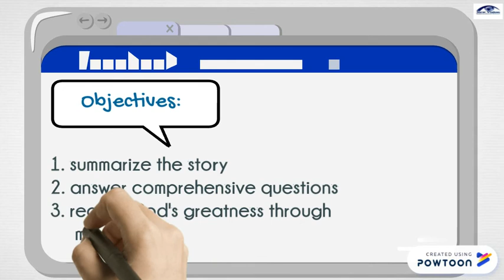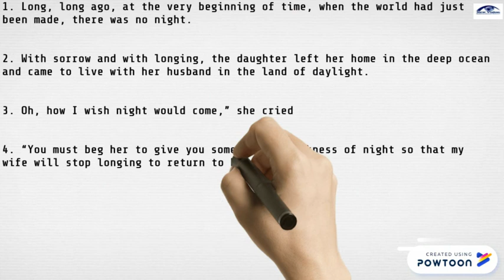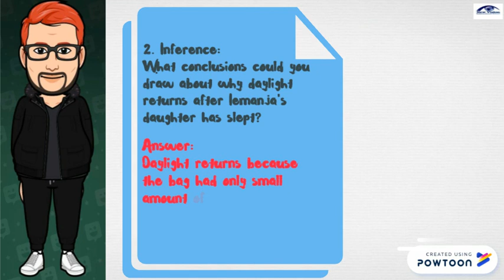W10.2 English 4 Reading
How Night Came from the Sea?